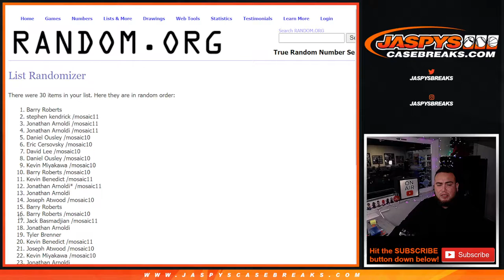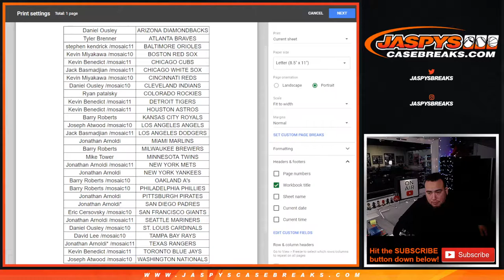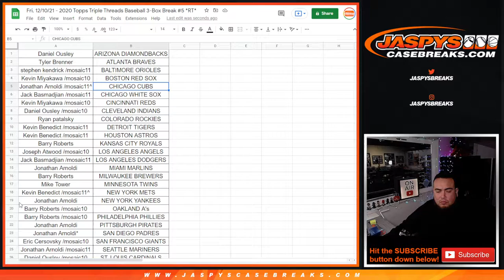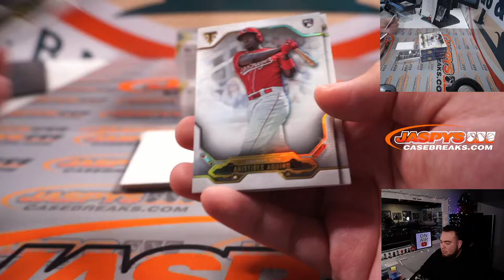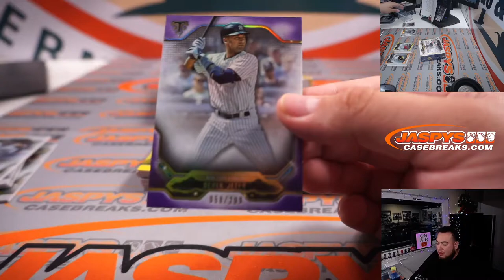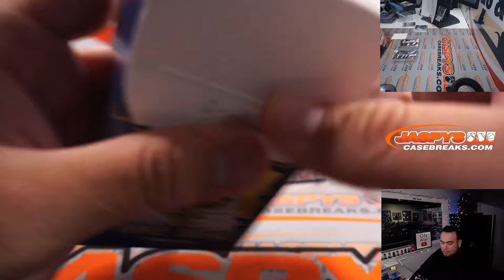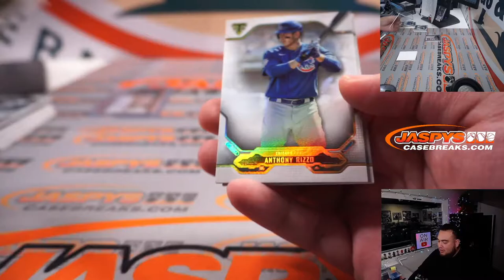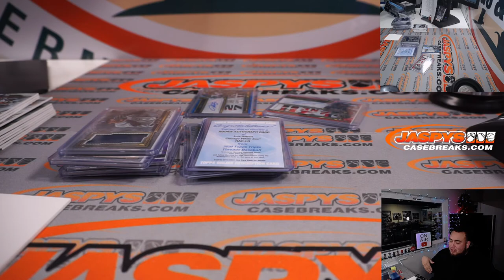1/1 ACUNA PATCH AUTO! || Fri. 12/10/21 - 2020 Topps Triple Threads Baseball 3-Box Break #5 *RT*